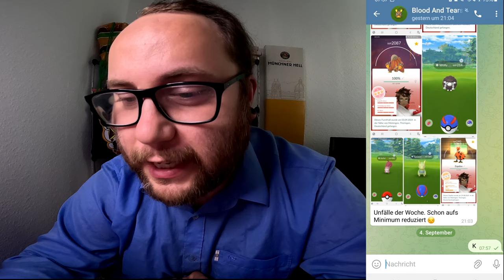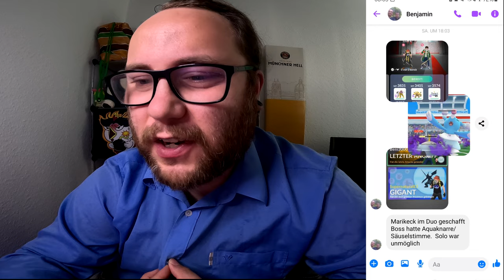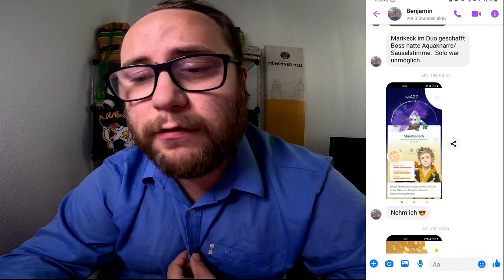Raid Am Mittwoch Vol. 301 (Highlights & Schocker) | Pokémon GO Deutsch # 3098